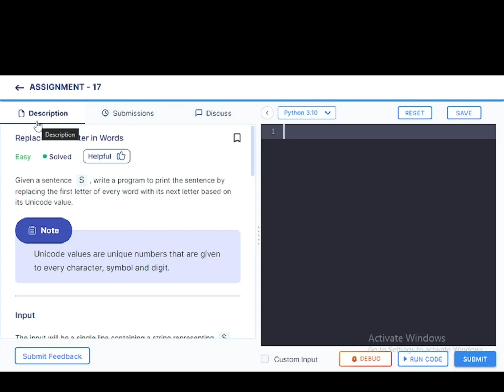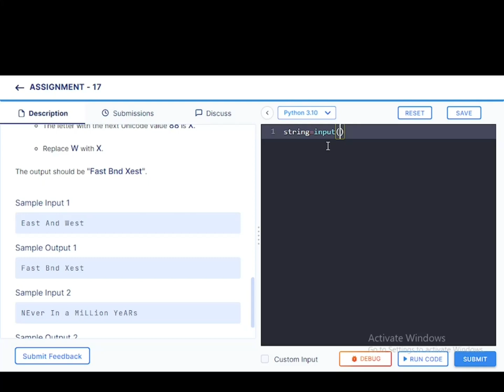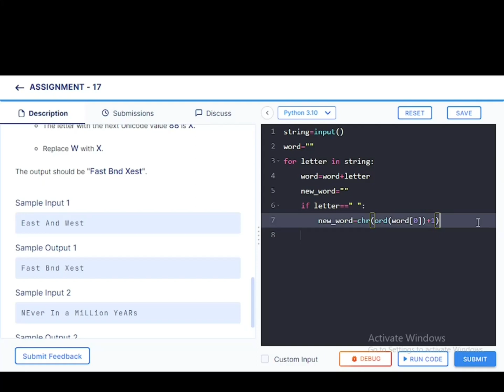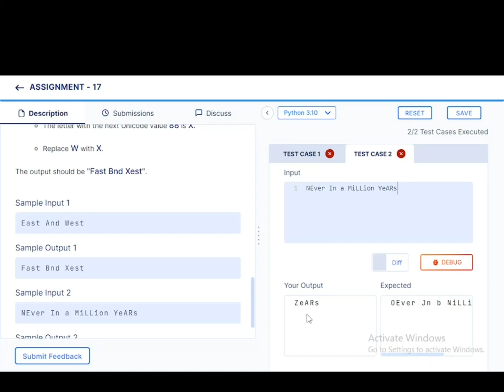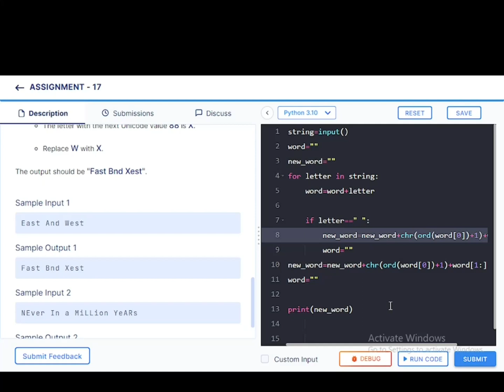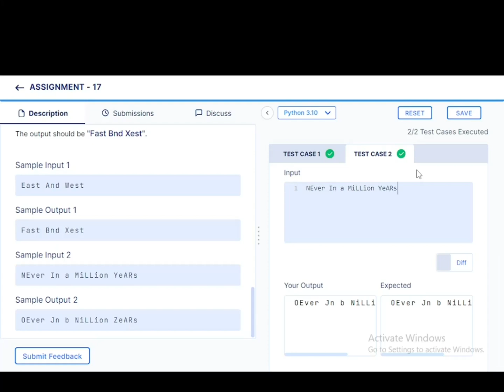Assignment 17 || Replace first letter in words || NXT wave || python for beginners || In Telugu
How to solve the assignment 17 for  the python problem Replace first letter in words is aims on how to avoid the  mistakes and it shows the mistakes where beginners  do

For more videos check the channel